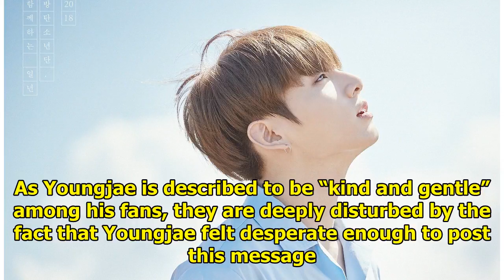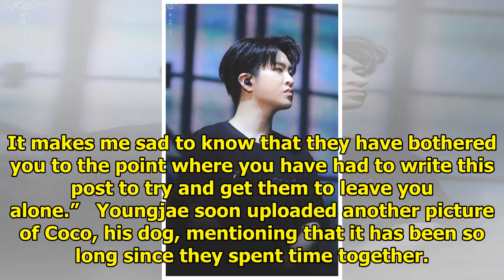GOT7’s Youngjae Begs Sasaengs To Stop Texting Him Nonstop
No K-Pop idol can be completely free of “Sasaeng Fans (사생팬, extreme fans)” who will go great lengths...